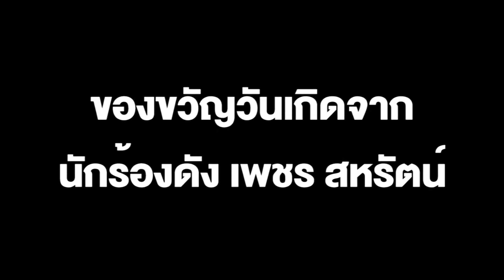ใครส่งมาเซอร์ไพรส์! หม่ำกับเมีย ตะลึง ได้รถกระบะป้ายแดงเป็นของขวัญ